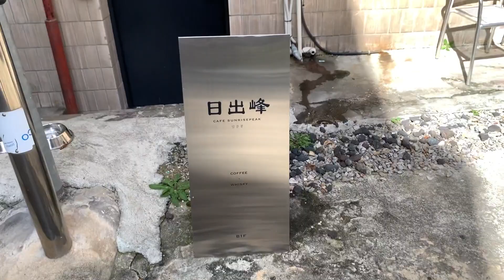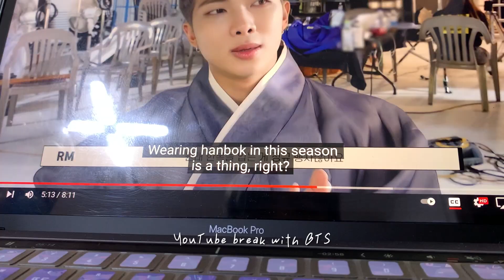🗺 TOWN EXPLORATION: career fair rep, local cafe, & grocery shopping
In this episode of KevinKorea, I took a step outside of the house and explored my surroundings after work. Join me working from home and the mini adventures to the cafe and mart!

P.S. Shoutout to Michelle for the ending screen!

timeline ▶️
0:00 introduction
0:20 work time as a career fair rep
1:21 quick lunchtime
2:07 cafe sunrise 일추봉
2:50 local neighborhood exploration
3:40 bhc chicken dinner
4:45 closing

production 🎬
• Camera: iPhone XS Max
• Video Edits by Kevin Liu - @keviedon